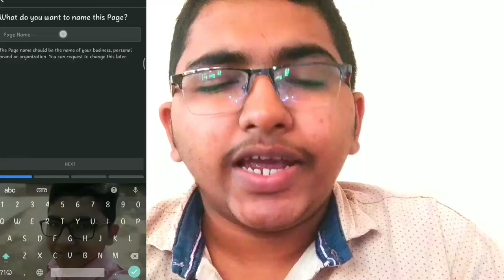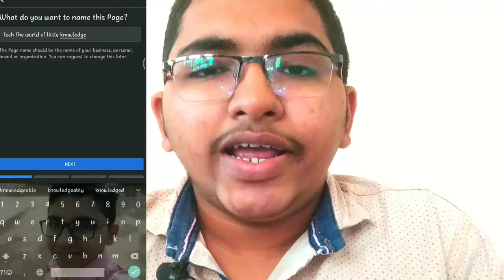how to create facebook page in malyalam || Aby Abraham TECH vlogs GAMEING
വീഡിയോ കണ്ടിട്ടു ഇഷ്ടപെടുന്നു എങ്കിൽ ചാനൽ സബ്സ്ക്രൈബ് ചെയ്തു തുടർന്നും കാണണമേ എന്ന് അഭ്യർത്ഥിക്കുന്നു
ദ്ദയവയി നിങ്ങൾ തിരിക്കിനിടയിൽ ആണെങ്കിൽ ഒരു സുഹൃത്തിനെങ്കിലും ഷെയർ ചെയ്യണെമെ ...🙏🙏🙏

F⭕ll⭕w Ⓜe in :Twitter            :
F⭕ll⭕w Ⓜe in. Faceb⭕⭕k  :
free Promote your youtube channel,

Licence